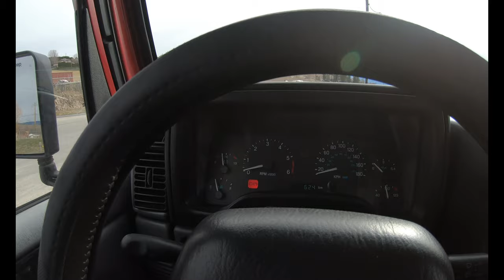Watch before buying a Jeep Wrangler TJ for a daily | an owners opinion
Anyone interested in saving some cash on a new Yankum rope?

in this video  I give you a list of  a few things that I "dislike" about owning/driving a jeep TJ as a daily driver.
we go over several items that you may not agree with but I as I said in the video these items are subjective

If you love to see 4x4ing videos and 4x4 Fails than this channel will be for you, so be sure to Subscribe to see tons of Offroading videos and offroading fails.

Definition of off-road
: of, relating to, done with, or being a vehicle designed especially to operate away from public roads

For the last Decade, I've travelled all over beautiful British Columbia and shooting cinematic off-road adventure footage.

Today Our Dodge Ram 1500 Left us Stranded Outside, once again it was a darn Fuel Pump!

Off-roading is the activity of driving or riding in a vehicle on unsurfaced roads or tracks, surfaces such as sand, gravel, riverbeds, mud, snow, rocks, and other natural terrain. Types of off-roading range in intensity, from leisure drives with unmodified vehicles to competitions with customized vehicles and professional drivers. Off-roaders have been met with criticism for the environmental damage caused by their vehicles. There have also been extensive debates over the role of government in regulating the sport, including a Supreme Court case brought against the Bureau of Land Management in the United States

Off-road vehicle
Travelling over difficult terrain requires vehicles capable of off-road driving such as ATVs. These vehicles have features designed specifically for use in off-road conditions such as extended ground clearance, off-road tires and a strengthened drive-train. Some manufacturers offer vehicles specifically designed for off-road use.

Dune bashing is a form of off-roading on sand dunes.

A large sport-utility vehicle such as the Toyota Land Cruiser is used (however, light weight vehicles often fare better in the extremely soft sand found on sand dunes).[4] Vehicles driven on dunes may be equipped with a roll cage in case of an overturn; Similar to auto-racing, experience and skill is required to maneuver the car and prevent accidents. Before entering the desert in an everyday-use SUV or pickup, it is essential to reduce the tire pressure. This is done to gain more traction by increasing the footprint of the tire and, therefore, reducing the ground pressure of the vehicle on the sand as there is a greater surface area (much like a person wearing snowshoes can walk on a soft surface without sinking, but a person without them cannot). For example, tires with a recommended pressure of 35 psi would be reduced to approximately 12-15 psi.

A common modification is to fit bead lock rims, which allow tire pressure to be lowered even further, without risking tire and rim separation. Upon entering the desert, it is common to meet with a pack of vehicles and a group leader before proceeding. The group leader then leads the pack through the stunts in single file. The main reason for this technique is to prevent vehicles from losing track of direction and getting lost.